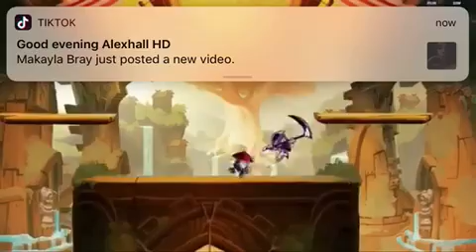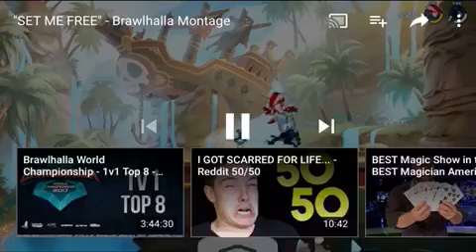Brawlhalla montage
Hi bitty hoop blah